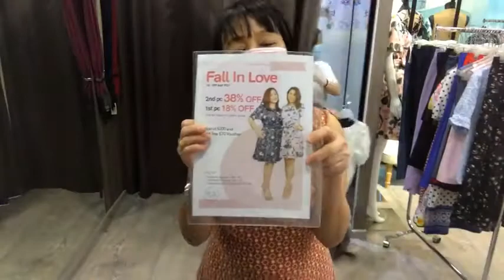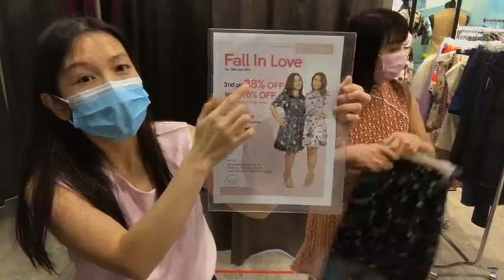Celebrating Mooncake Festival with Ros outfits